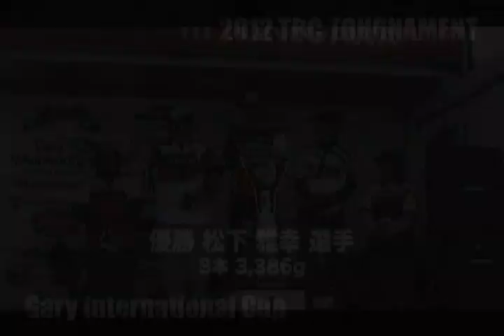2012 TBC TOURNAMENT Gary International Cup / CLASS-1 Part-3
2012年４月1日開催：TBC第一戦：トーナメントレポート：クラスワン